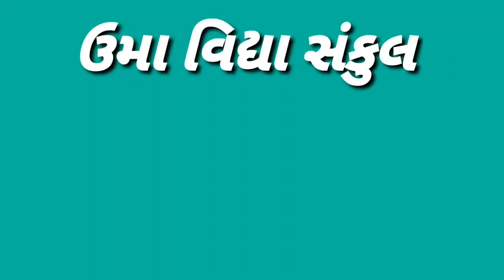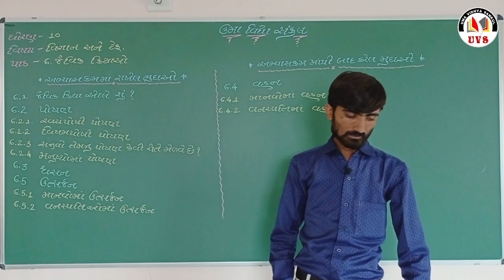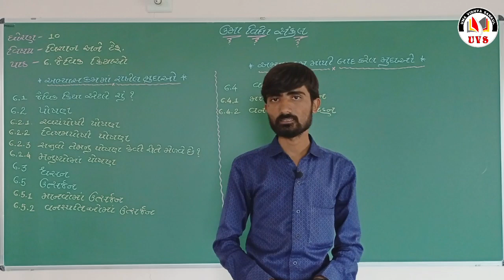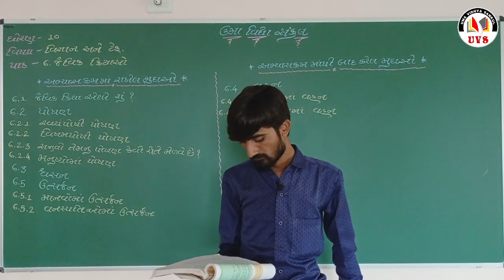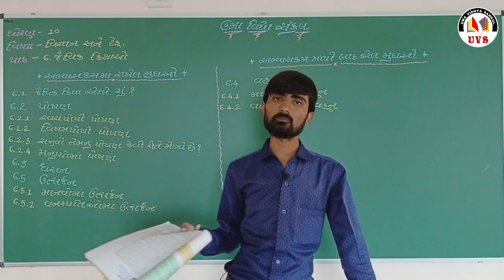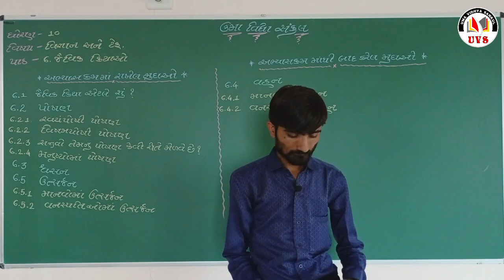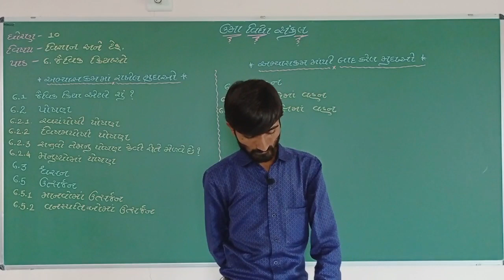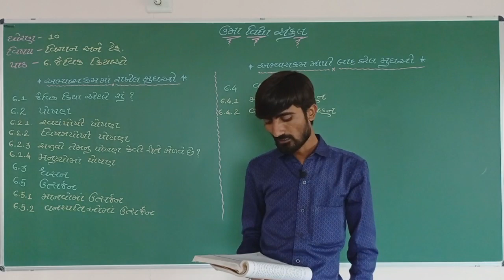Part - 1 | Std - 10 | Chapter - 6 | વિજ્ઞાન અને ટેક્નોલૉજી